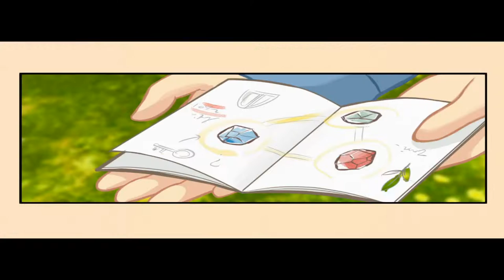Giraffe and Annika Gameplay PC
Join  the  cat-eared  heroine  Annika  on  her  adventures  in  the
mysterious island of Spica! Tasked by the young  boy  Giraffe,  she
sets off to find pieces  of the  stars. Solve  the  islands  hidden
mysteries!  Adventure!  Explore  the mysterious  Island  of  Spica!
Uncover hidden secrets on the island! Rhythm!  Defeat  bosses  with
the  beat!  Synchronize  your  attacks  to the  music  to  overcome
challenges!

MINIMUM:
OS: Windows 10
Processor: Intel Core i3-6100 | AMD FX-8350
Memory: ８ GB RAM
Graphics: NVIDIA Geforce GTX 750 Ti | AMD Radeon R7 360
DirectX: Version 10
Storage: 4 GB available space

RECOMMENDED:
OS:  Windows 10
Processor:  Intel Core i5-6600 | AMD Ryzen 5 1600
Graphics:  NVIDIA Geforce GTX 960 | AMD Radeon R9 280
DirectX:  Version 10